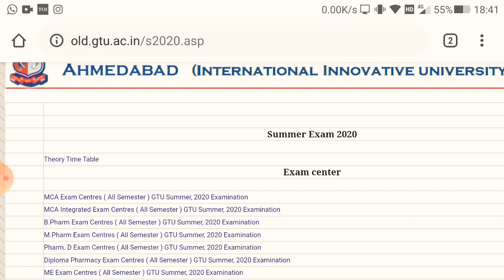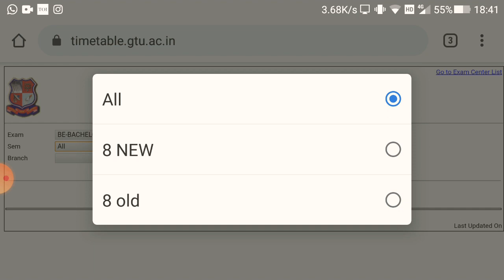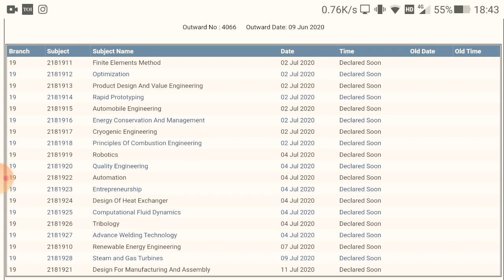Summer 2020 Time Table | GTU latest update | GTU latest circular | GTU exam news today